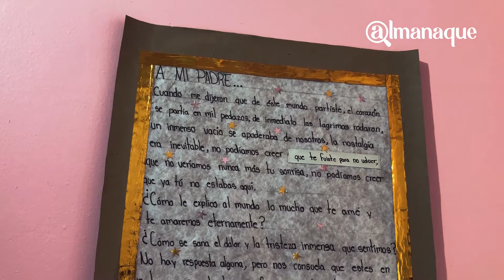En Huaquechula dedican altares monumentales a muertos de COVID en EUA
La celebración de Día de Muertos en Huaquechula no es la misma de otros años, no solo porque la llegada de turistas se canceló, sino porque los pobladores lloran a sus migrantes que perdieron la vida en Estados Unidos a consecuencia del coronavirus.